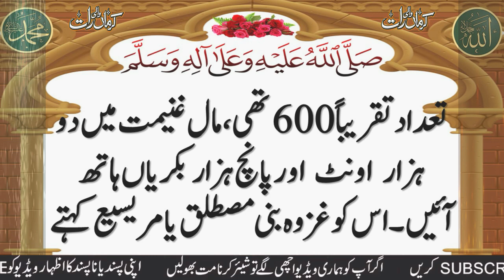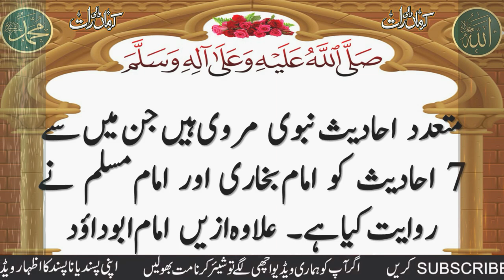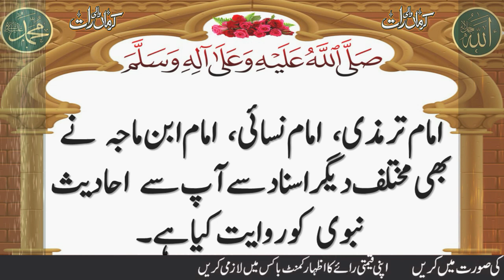Ummul Momineen Hazrat Juwayriya bint Al Haris R.A Biography in Urdu | Juwayriyah bint al-Harith R.A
Ummul Momineen Series in urdu